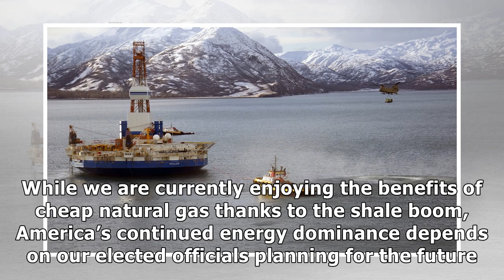Joe Biden's Al Franken problem